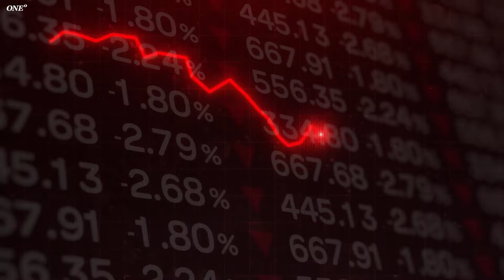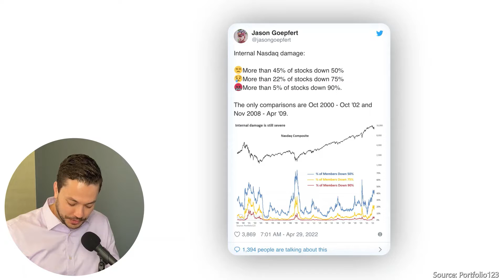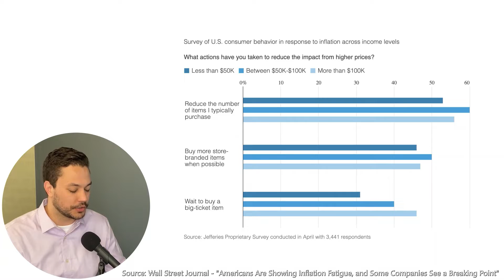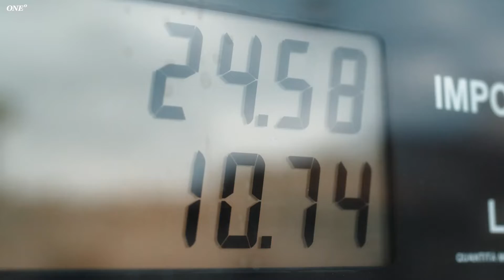Has Inflation Finally Peaked? Inflation 2022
In this episode of Cut Through The Noise, Anthony Saffer, CFP®,CKA® and Alex Okugawa, CFP®, CEPA®, CKA® tackle the hottest topics in financial markets, financial planning, and life, including:

► Depression level declines for certain stocks

► Inflation causing a breaking point in spending?

► Where should young investors start?

► Can I build investments to prepare for a long-term care event?

0:00 Is this a bear market?
0:30 Depression level declines for certain stocks
1:52 Inflation causing a breaking point in spending?
3:27 Where should young investors start?
6:30 Preparing for a long term care event